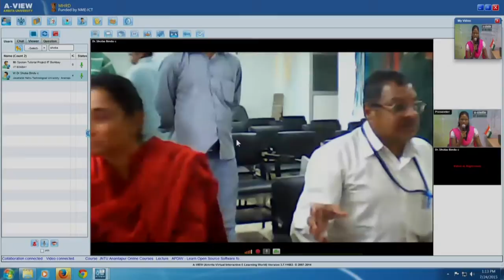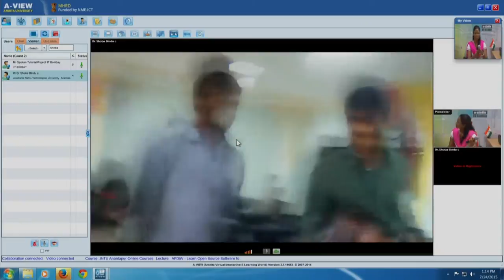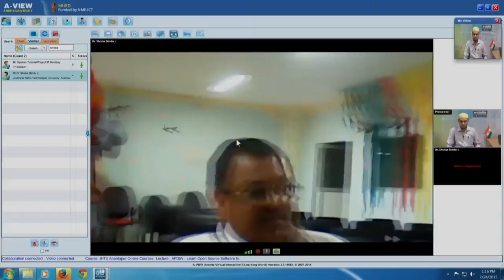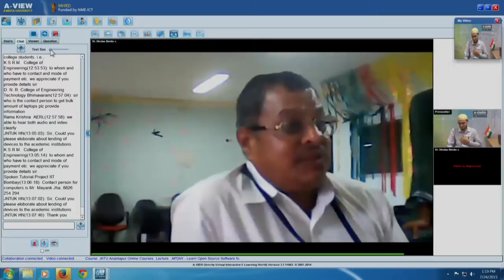Spoken Tutorials FOSS Low Cost Laptop Part 2 - Prof. Kannan M Moudgalya